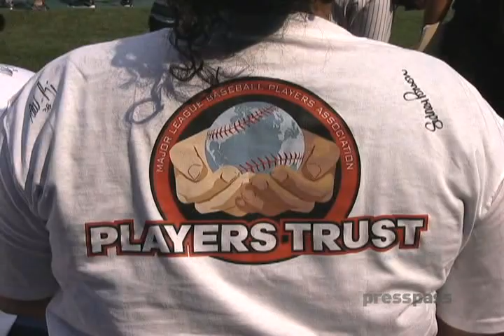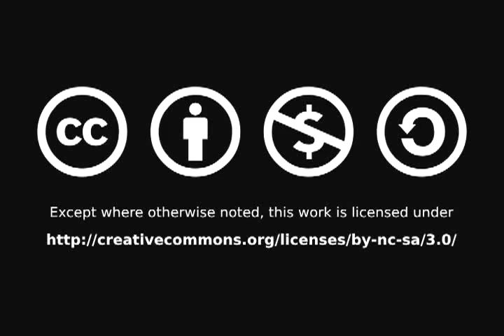LaTroy Hawkins Gives Back with Buses for Baseball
MLB relief pitcher LaTroy Hawkins hangs out with some kids from a local school on their visit to Yankee Stadium. This was part of the MLBPA Buses for Baseball program.